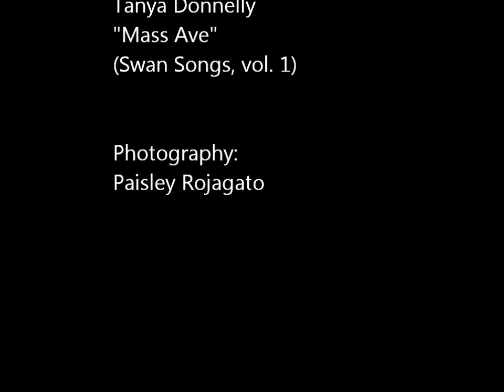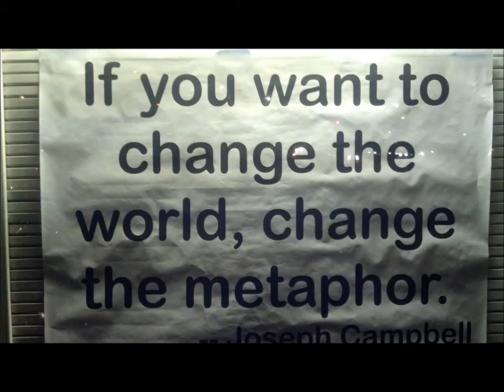David Rosen photographs a grate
Inman Square 7/15/2012 with some additional photographs of David's art walls and works-in-progress. (Music by Tanya Donnelly, "Mass Ave", from Swan Song Series vol. 1,